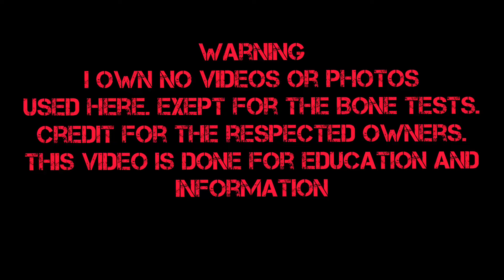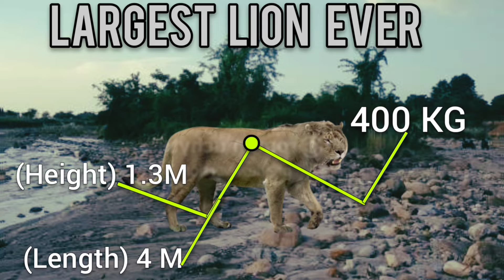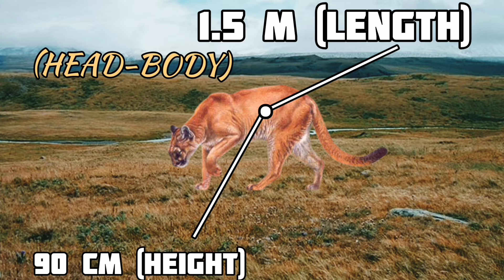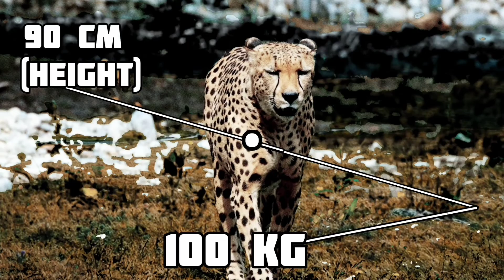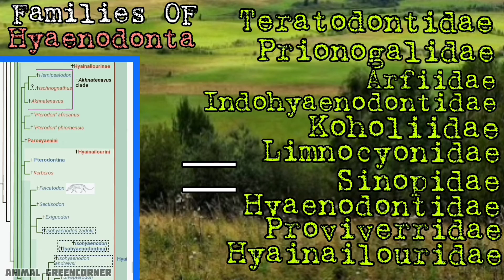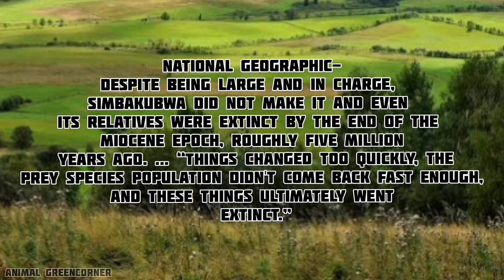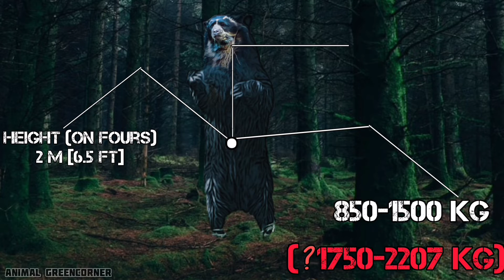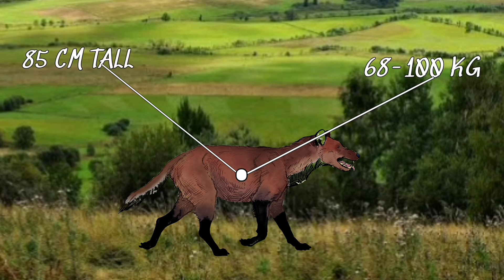Largest Land Hunters 2022 – (Full Documentary) [1]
During And After The Reign Of Dinosaurs, Many Creatures Are Forgotten. Hunters Generally Had A Harder Time Than Hunted. And We Will Uncover Their Tale. And Uncover The Largest Land Hunters.
Part One On 23rd January.

Collaborative Helpers
WILD channel

Characters
Jonathan Freddie Hillman, USA
Frederick Ryan Jacobson, UK
M.M.Richard Kingsley , USA

Footage And Image  Providers -
@DEVIANT ART
@National Geographic
@Adam Fagen

Sources

Chapters
00:00 INTRODUCTION
00:40 Machirodus Lahayishupup
01:36 Panthera Tigris Soloensis
03:05 Panthera Leo Fossils
03:55 Panthera Onca Augusta
05:14 Puma Pardoides
06:20 Panthera Pardus Spelaea
08:34 Acinonyx Pardinensis
10:27 Simbakubwa Kutokaafrika
13:55 Arctotherium Angustidens
19:05 Aenocyon Dirus
23:40 Ending